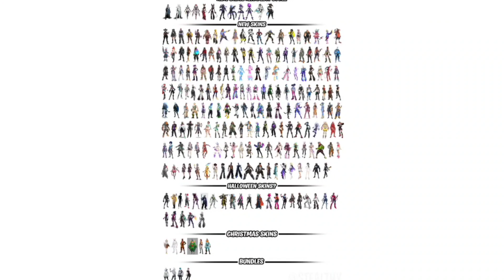*NEW* Fortnite 2000+ UNRELEASED Skins in SURVEY...!